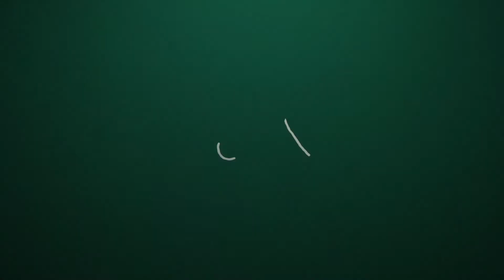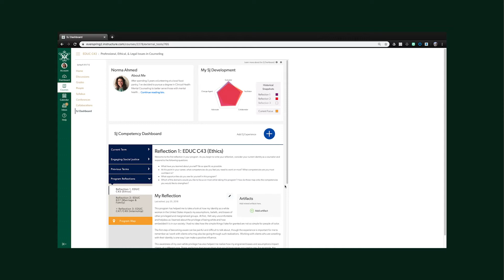The Online Experience for W&M Counseling Students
In William & Mary's Online Master's in Counseling program, coursework and class discussions look very different. Student Susie Hawes explains.